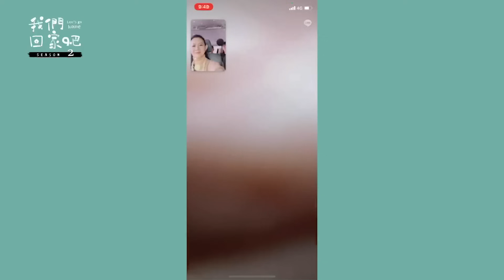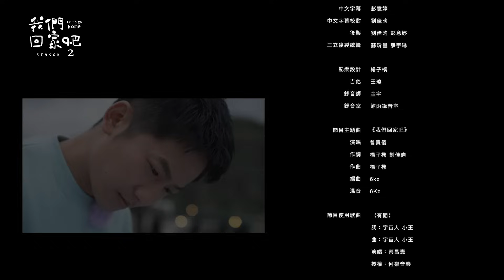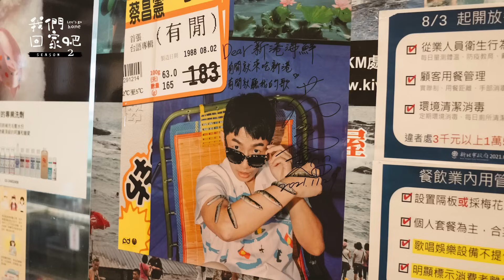【我們回家吧2】EP07 蔡昌憲X新北貢寮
▍EP07 回家大明星 蔡昌憲
▍跟東北角海王子回家玩
歡迎大家用行動支持，你所喜歡的節目
本集來到東北角的貢寮，跟著在地「東北角海王子」，圈內圈外、幕前幕後、大家「上好的朋友 」，我們心中的海岸村「蔡班長」——蔡昌憲，一起大啖新鮮海產、欣賞北海岸獨特的岩岸風貌，並感受住在海邊的人情味如何養成一位萬能好青年。也看見海岸的美麗，需要我們更用心地守護，在未來每個「有閒」的日子，才能隨時隨地去蔚藍北海岸「玲瑯踅」。
本次旅程強烈建議搭配昌憲的最新專輯《有閒》服用，在放鬆的音樂裡，跟著旋律自由律動，一起體會真正的「有閒」並不是有時間無所事事，而是盡情享受在每一個當下。